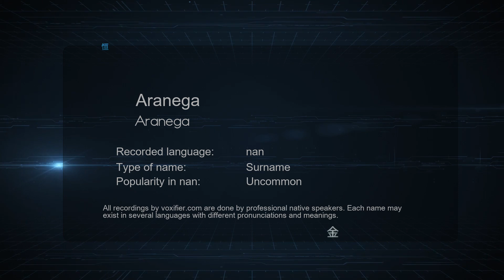How to Pronounce Aranega (Aranega) in nan - Voxifier.com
This is the nan pronunciation, gender, and phonetics recording of the name Aranega (Aranega). The same name may exist in other languages with different pronunciations. Check the meaning of name along with other possible pronunciations or similar names for free Voxifier uses the help of expert linguists to simplify pronunciations by replacing some special sounds with sounds more commonly available across all languages.